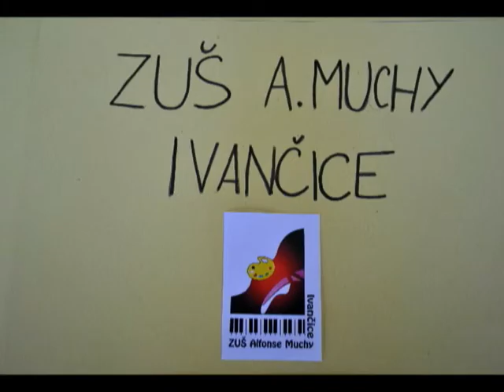Ivančická pověst - animovaná pohádka, výtvarný obor 2012 - animovaná pohádka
Vyrobilo ZUŠ Ivančice